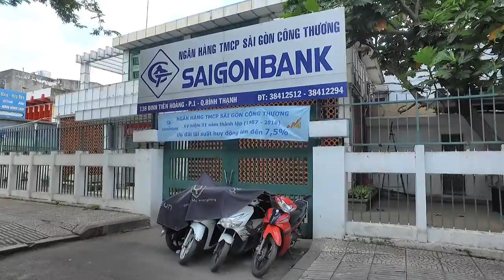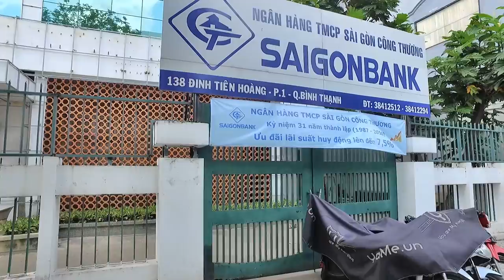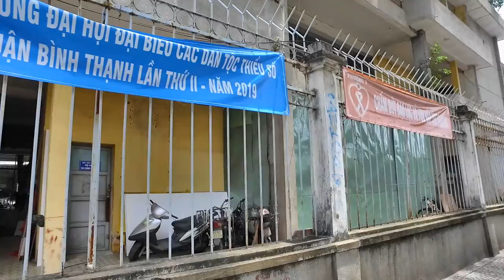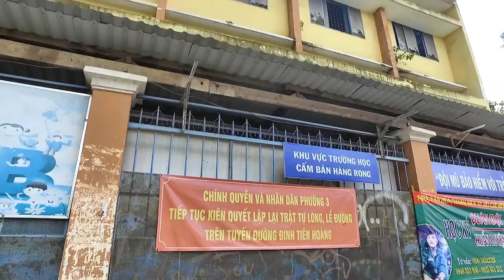Trở Về Trường Xưa Trường Mỹ Thuật Gia Định Chợ Bà Chiểu Sài Gòn